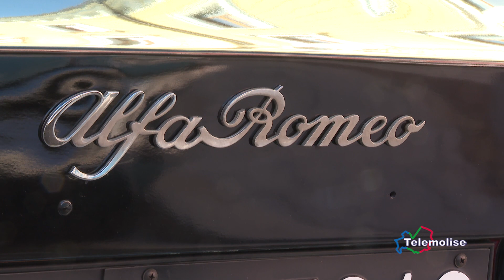Auto d'epoca, intervista Meleca